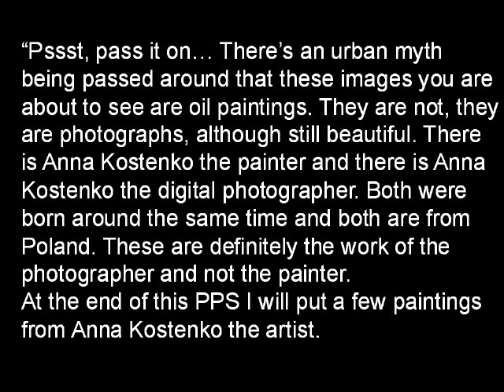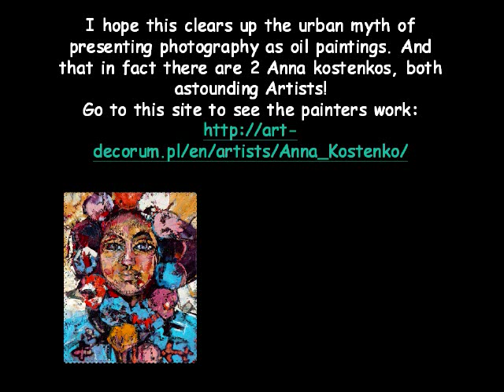Art in Photography and Art in Paintings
Anna Kostenko and Anna Kostenko